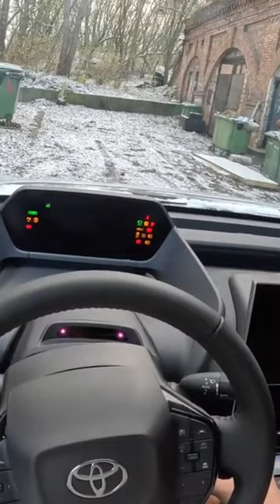Toyota bZ4X 71.4KWH 217HP AWD Electric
Car: Toyota bZ4X 71.4KWH 217HP AWD Electric

Engine: Electric
Power: 160 kW/217 hp
Torque: 336 Nm
Traction: FWD ( Front-Wheel Drive )

Acceleration (0–100 km/h): 6,9 s.
Fuel Consumption Combined in l/100 km by : 15.5 kwh/100km
Fuel Consumption Combined in l/100 km by Joe : 24.6 kwh/100km

Fuel Tank Capacity: 71 kWh
Total Range: 460 km
Weight: 2006 Kg
Cargo Space: 452 Liter
Model: 2022
Date of Production : 2022-
Base Price in Germany : 47.490 EUR

Driver: Joe Black
Video: GoPro Hero 11 Black / Sony a6300 + Sigma 16mm f1.4
Audio: Zoom H2n (recorder) & Roland CS-10EM (binaural microphones)
Edit: MacBook Pro / Final cut Pro X